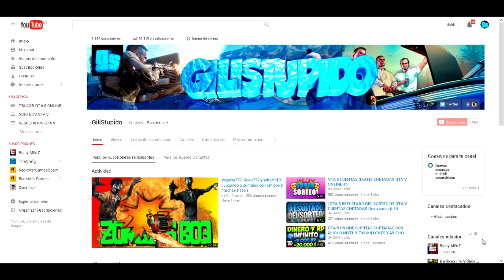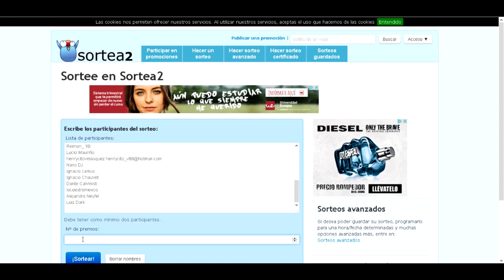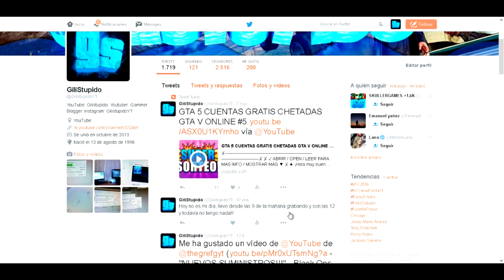GTA 5 RESULTADO DEL SORTEO DE GTA V CUENTAS CHETADAS (hackeadas)